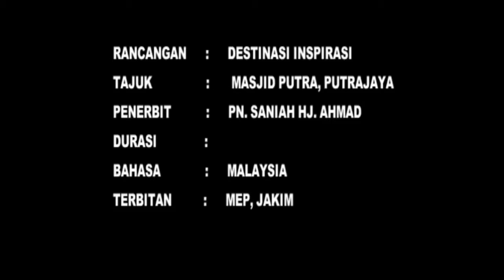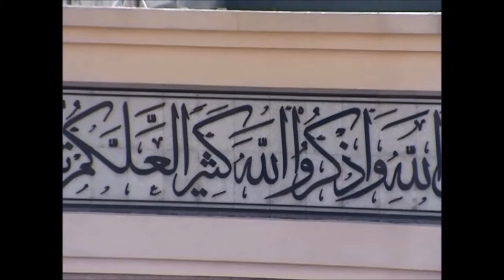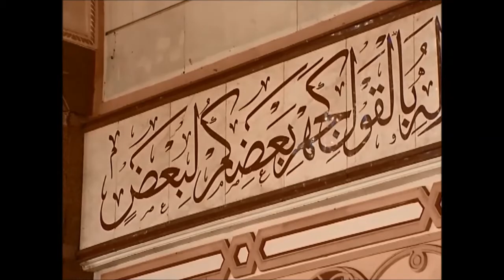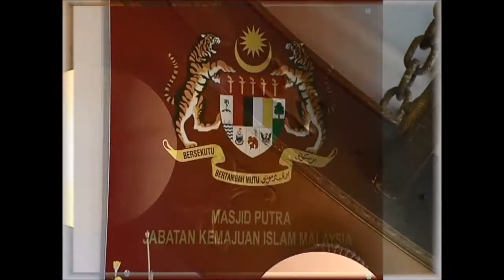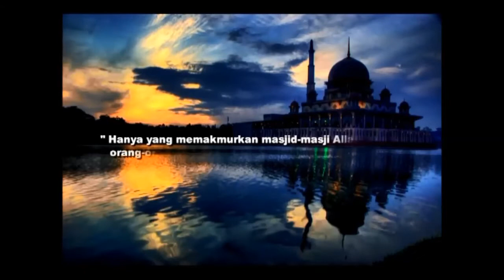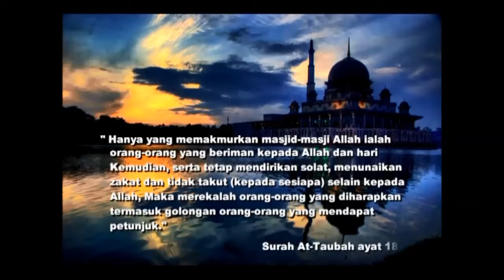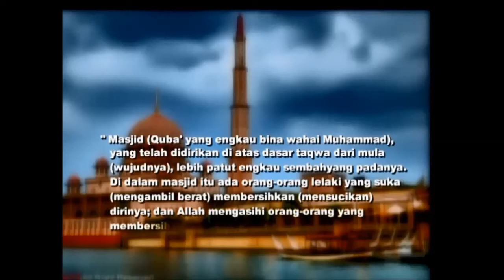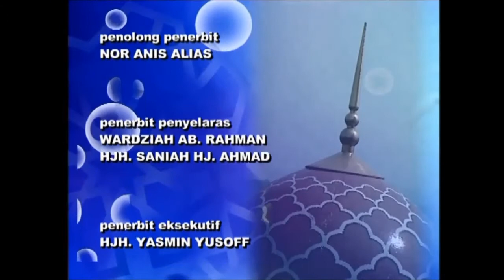Destinasi inspirasi 2011 : Masjid Putra